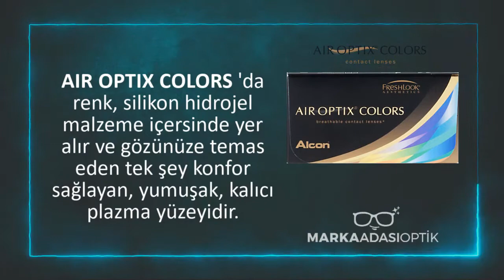Air Optix Colors Lens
12 Farklı renk seçeneği ile Air Optix Colors Lens Marka Adası Optik 'te

Air Optix Colors 'da renk,  silikon hifrojel malzeme içerisinde yer alır ve gözünüze temas eden tek şey konfor sağlayan yumuşak, kalıcı plazma yüzeyidir.
🔴 Zübeyde Hanım Tıp Merkezi Karşısı, Karşıyaka
🔴 Çarşı Akbank Sokağı, Karşıyaka Göz Hastanesi Karşısı Karşıyaka